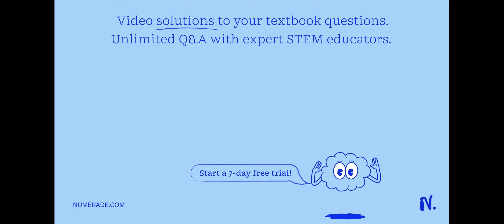2) Give an overview of Ethology.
2) Give an overview of Ethology.